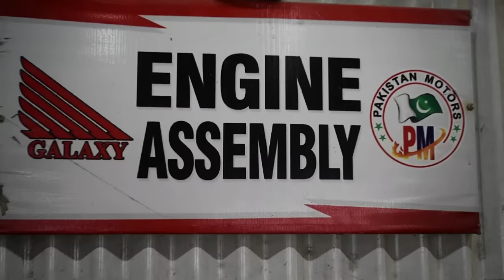The Secret Motorcycle Assembling Process You Never Knew About